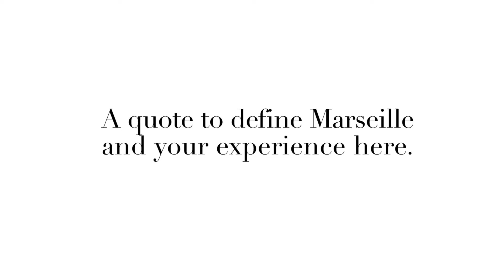Noelle Praticci-Roux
Avant-gardiste, Féminine et Intemporelle, voici en 3 mots comment notre jeune designer Noëlle Praticci-Roux nous décrit sa marque de prêt-à-porter féminin mêlant formes architecturales et jeux de matières, contrasté d’un motif en relief inspiré de l’origami.

Avant-garde, Feminine and Timeless, this is how our young designer Noëlle Praticci-Roux describes her brand of ready-to-wear mixing architectural forms and materials, giving life to them with contrasts created by relief motifs inspired from origami.